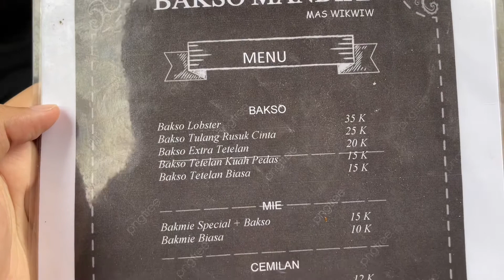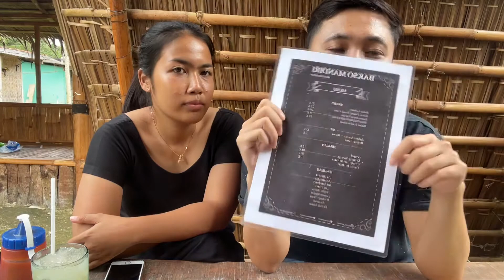BAKSO WIKWIW MANDIRI TULANG RUSUK CINTA DAN KUAH PEDAS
Padahal tujuan kita kesini pengen banget cobain bakso lobsternya tapi kosong jadi mungkin habis atau gimana heee
Kita cuma pesen
Bakmie ayam
Bakso tulang rusuk cinta
Bakso kuah pedas
Pokonya tonton aja ya

Salam cowet